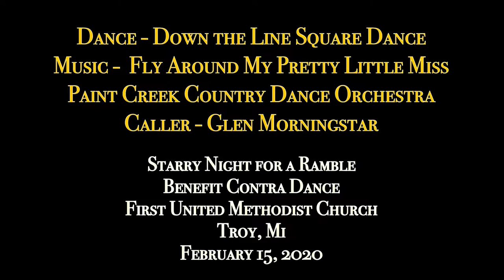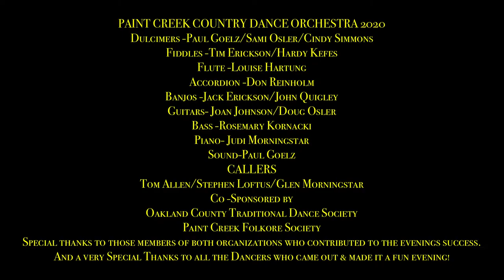Paint Creek Country Dance Orchestra & Glen Morningstar - Down the Line Square - Fly Around My P...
PCCDO plays “Fly Around My Pretty Little Miss” for the Square “Down the Line” at Starry Night for a Ramble Benefit Contra Dance in First United Methodist Church,Troy,  MI, February 15, 2020. Callers for the evening; Tom Allen, Stephen Loftus, & Glen Morningstar (calling here). Band members listed at the end of the video.